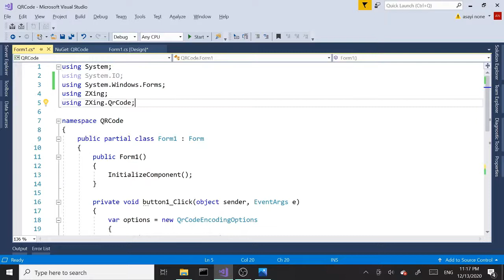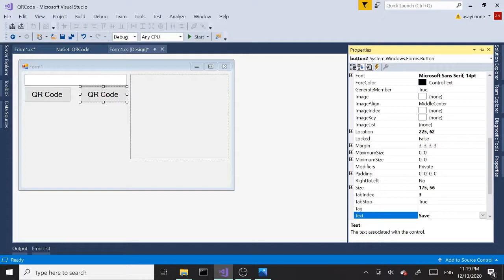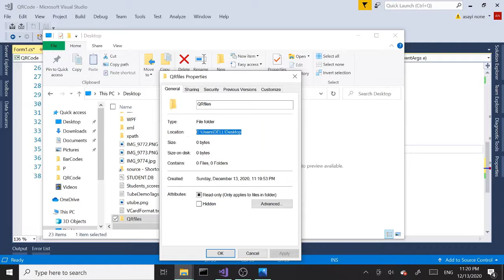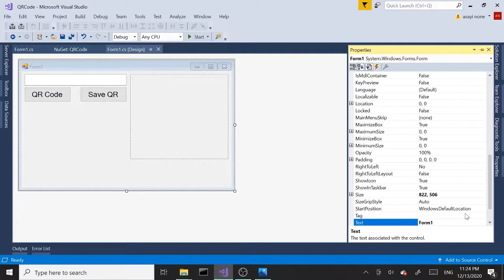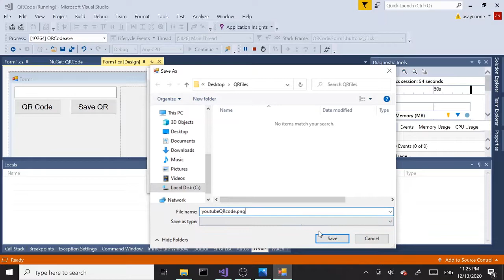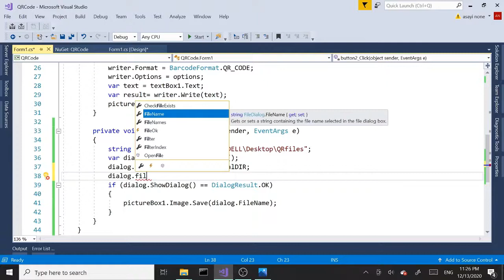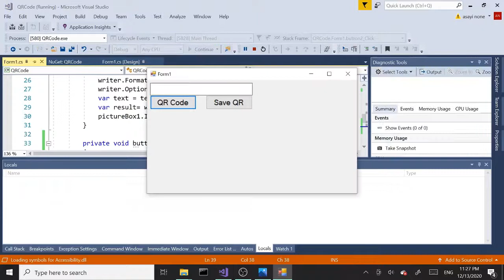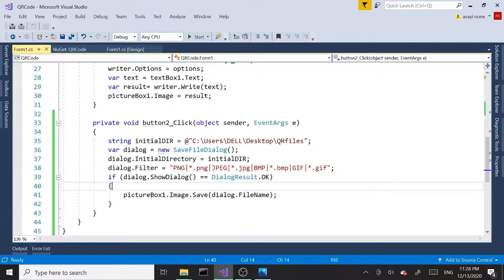C# How To Save QR Code To A File | Part 2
In this part we're going to see how to save a QR code as a PNG. JPEG, jpg formats. But its not limited to these 2 formats.. we can just as easily use other file formats such BMP or GIF as well. We will be continue using Visual Studio 2017 since 2019 doesn't seem to play nice with Windows Forms.